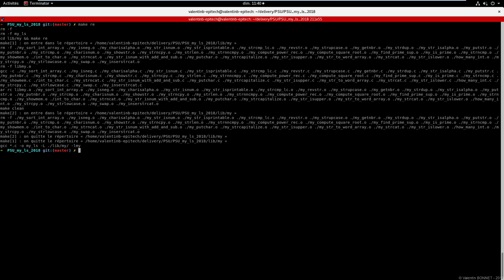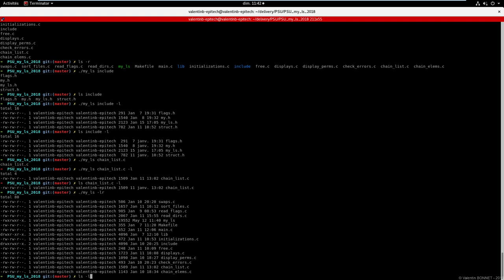[Projet Epitech] my_ls - Valentin BONNET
L’objectif de ce projet était de recoder la commande ls de l’environnement Linux.
En effet, cette fonction permet d’afficher les fichiers et dossiers qui se trouvent dans le dossier actuel. De plus, en fonction des arguments donnés, les informations varient.

Projet Epitech de première année.
Réalisé par Valentin BONNET, promotion 2023, Marseille.